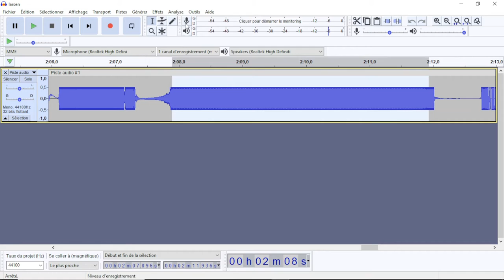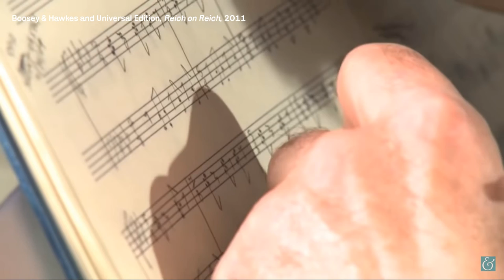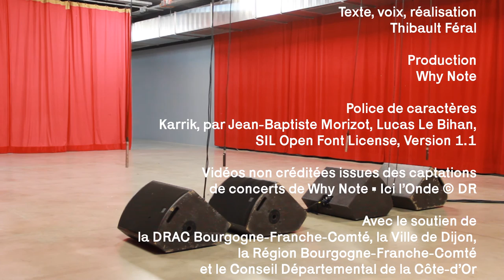L’effet Larsen – Ici l’Onde #2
Comprendre facilement les aspects scientifiques des sons, avec Thibault Féral, médiateur scientifique.
Episode 2 : L’EFFET LARSEN, de la nuisance à la musique

00:00 Intro
00:27 L’EFFET LARSEN, de la nuisance à la musique
02:07 La rétroaction acoustique positive
10:34 Une œuvre spatiale

Texte, voix et réalisation : Thibault Féral
Production : Why Note • Ici l’Onde
Police de caractères : Karrik, de Jean-Baptiste Morizot, Lucas Le Bihan, SIL Open Font License, Version 1.1
Avec le soutien de la DRAC Bourgogne-Franche-Comté, la Ville de Dijon, la Région Bourgogne-Franche-Comté et le Conseil Départemental de la Côte-d’Or

© Why Note • Ici l’Onde 2022